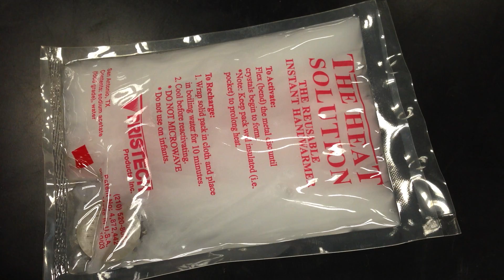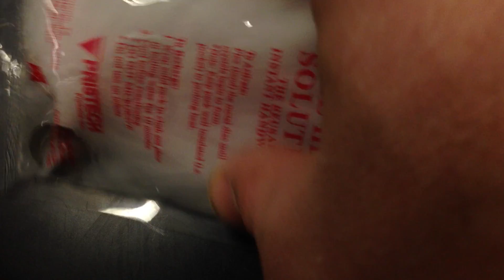Supersaturated Solution demo with Hand warmers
Sodium acetate in the hand warmer is activated by the small thin metal disk that allows  the sodium and acetate ions to cavitate and precipitate out.